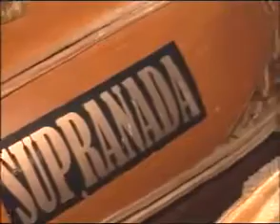langgam ratapan sibuta supra nada2